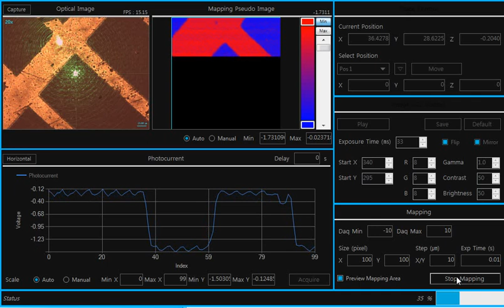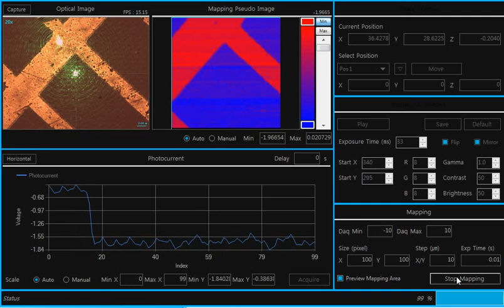[Micro Probe System] Photocurrent Mapping 2